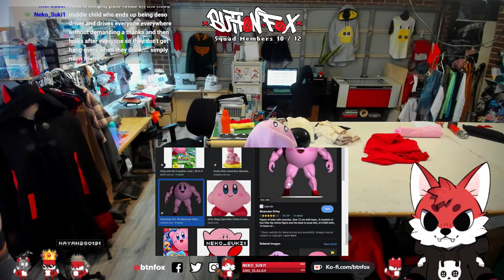🔴LIVE - Making a KIRBY HOODIE (Stream)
We're the team behind our brand Button Fox!
Our names are Hayley and Jesse.

On this channel you can expect to see variety content, whether it be commissions being made or games being played.

leaving a positive comment or giving it a thumbs up!